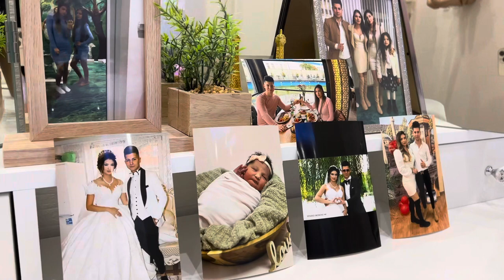Изписване на Принцеса Теа гр.Перущица 26.01.2023/ izpisvane na Princesa Tea 2023